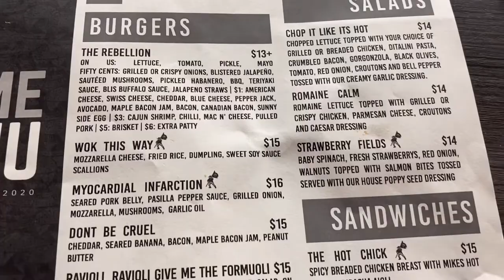Lunch Date With My Kidults- Trying Out Burger Rebellion👀 /Day In My Life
Lunch Date With My Kidults- Trying Out Burger Rebellion- Is it Worth the Hype? 👀

Hey Family! My kids woke me up from a nap to a big surprise. My college daughter came home for a surprise visit. So I surprised her with lunch at a restaurant she’s been dying to try. Find out what we thought about this semi new restaurant in our city…